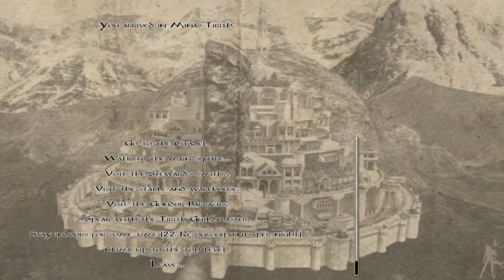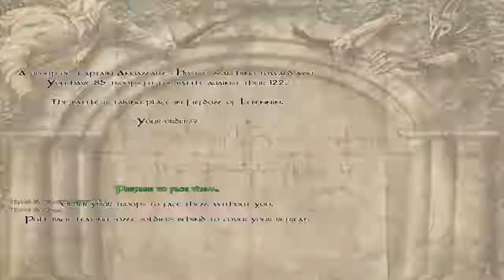Mount & Blade The Last Days of the Third Age | Parte 42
Seguimos defendiendo Gondor, tenemos una caballería muy buena y por ello podemos ir derrotando ejércitos uno tras otro sin bajas. Pero aun así Gondor esta muy debilitada y aunque nosotros acabamos con todos los enemigos, no hay aliados que refuercen nuestro ataque...